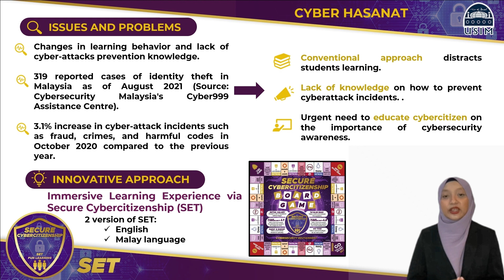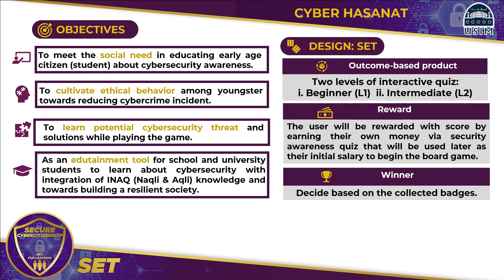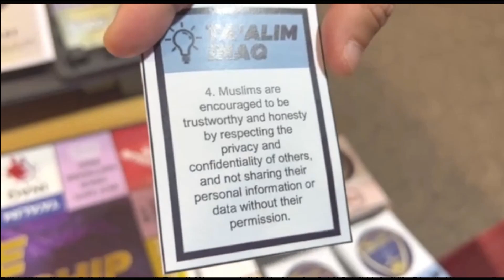kNOVASI 2023 | PI-100: CYBER HASANAT: RESILIENT COMMUNITY VIA SECURE CYBERCITIZENSHIP BOARD GAME